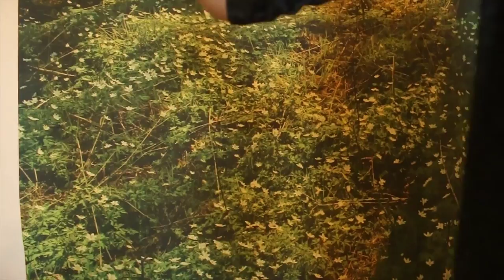ASMR | HAIR DRYING ASMR | SLEEPING NOISES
this channel is deprecated. new videos/streams on this channel OPEN ME

Hardcore is the only Core.
99% Entertainment, 1% Gameplay.